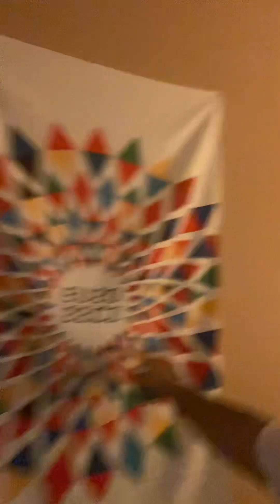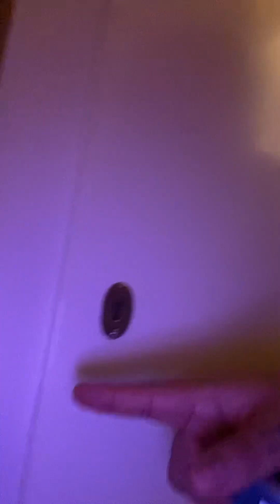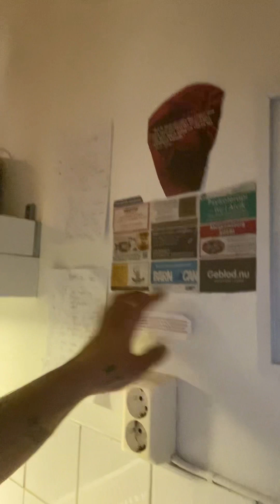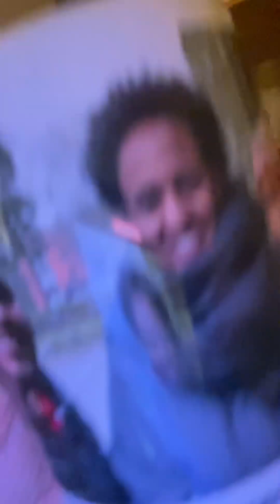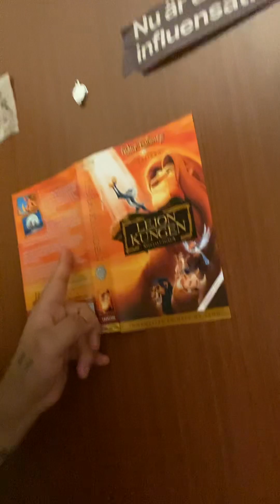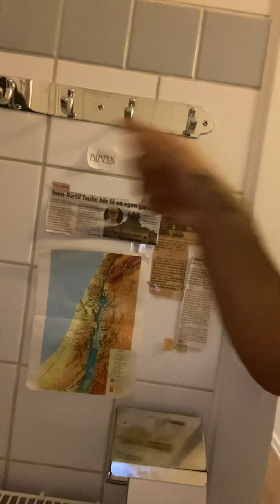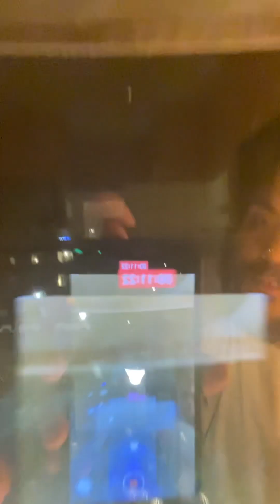Äntligen senaste nytt från min lägenhet i Åkeslund•rundvisning• (2023)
Äntligen uppdaterar jag er alla nya och gamla prenumeranter i min lägenhet.